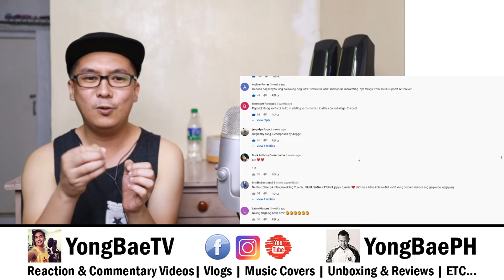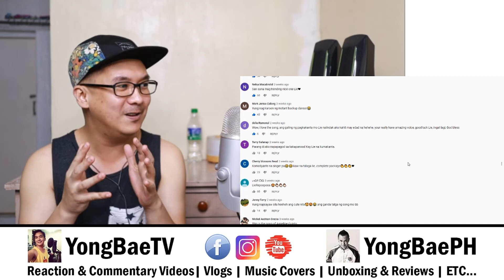Lie Reposposa - Sana Sana (Showtime Online) | YongBae Reactions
Camera/s I used in my videos/vlogs: Canon EOS M50 | DJI Osmo Pocket | GoPro Hero 5 | Samsung Galaxy Note9
Video editor: Cyberlink PowerDirector Ultimate 15
Microphone used in Music Covers: Blue Yeti
Vocals Edited thru Audacity
Comment down your suggestions to make my videos and vlogs better :) thank you! :)
YongBaeTV | YongBae | Yong Bae | Yong Bae TV | YongBaePH | Yong Bae PH